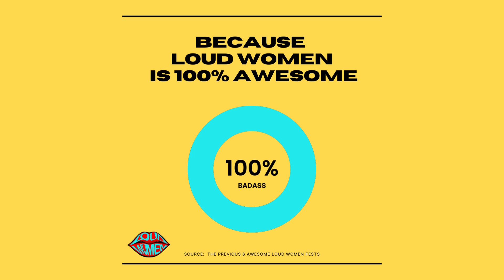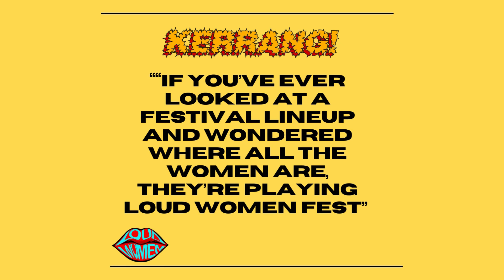LOUD WOMEN launches a Patreon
Today we launch our Patreon! Members will receive exclusive music, video and podcast content, tickets, 'first off the lathe' records, t-shirts and more. If you want to support LOUD WOMEN's not-for-profit mission of putting more women on more stages, and turning up the volume, this is the place for you – come join us!

Music in video: singin' 4 u! by Hipersona and human stain by ShyGodwin.
Footage from LOUD WOMEN Fest 7 by Claire Leach